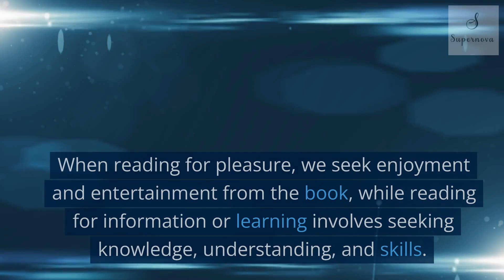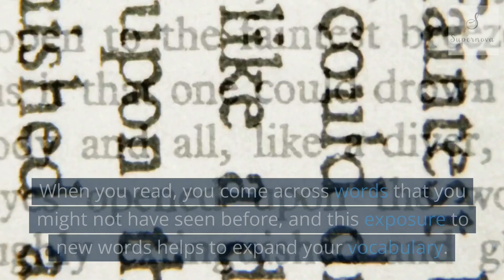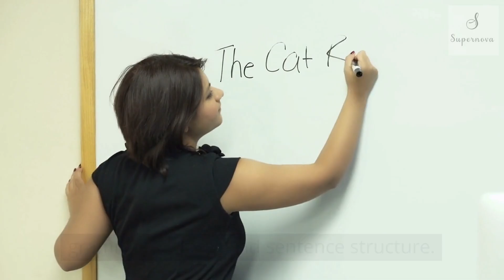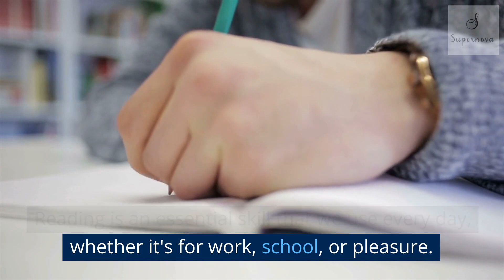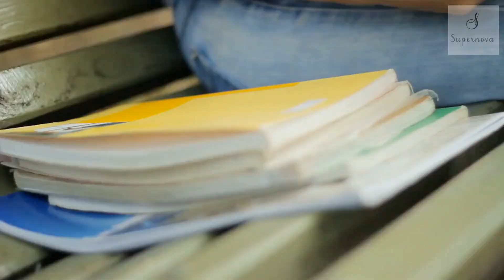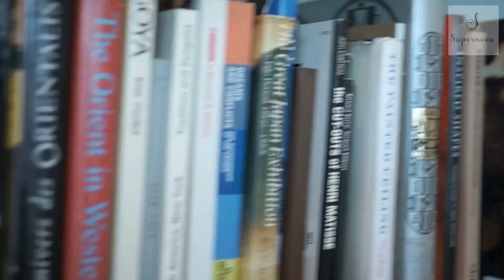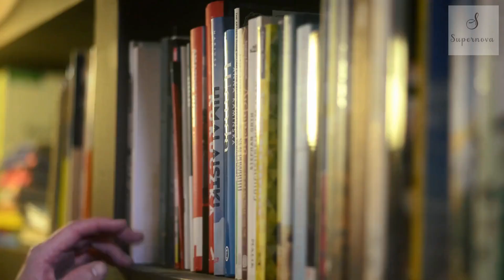How to Build Reading Habit that sticks